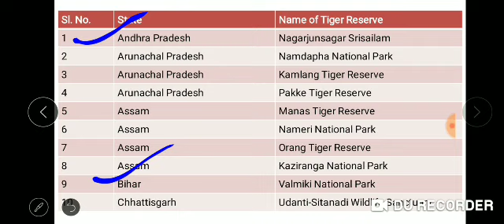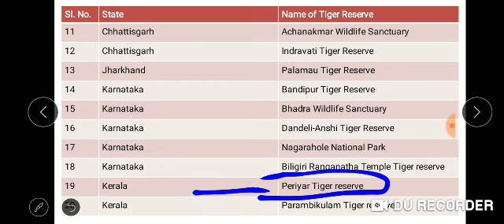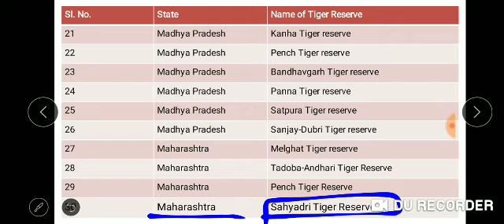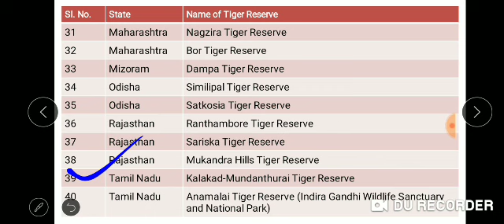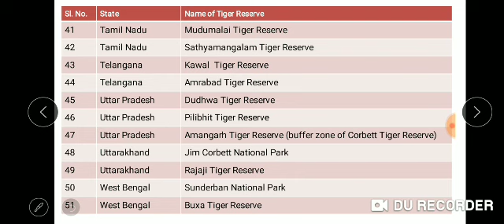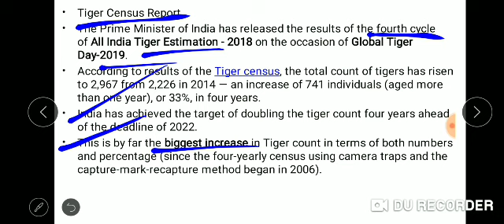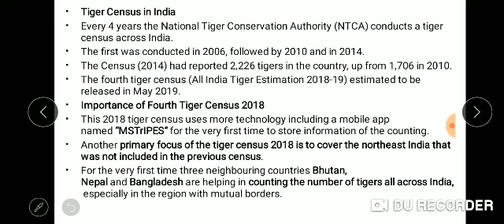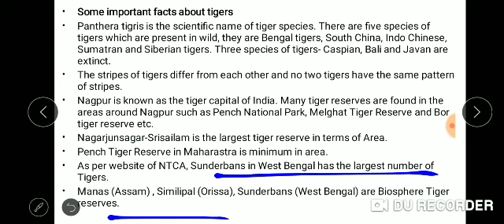Chapter-04 | STATIC GK | Tiger reserves in India For WBCS, Clerkship All Exam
14)Science and Technology for Civil Services Examinations

MCQ Practice Book:

Join Our Ongoing BATCH-

WBCS 2020 Prelims BATCH-13 : Very Soon

Recommended Booklist For WBCS 2020

Our Video Course on Indian Economy:
5. RBI Repo Rate, M.Policy
10.